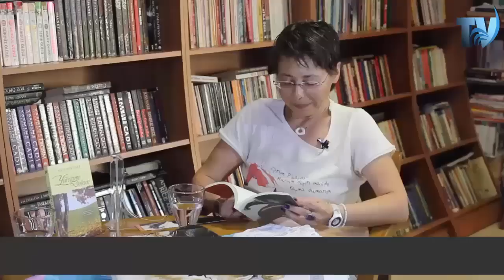HALİKARNAS KÜLTÜR SOHBETLERİ AYLİN MÜFTÜLER